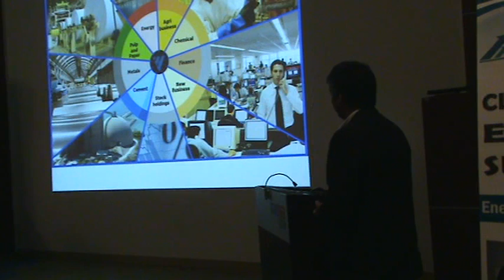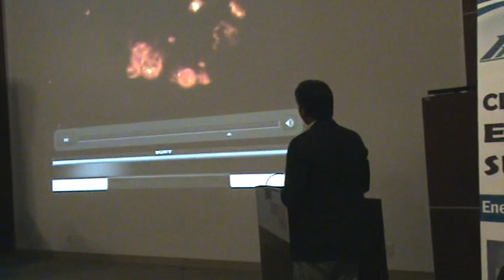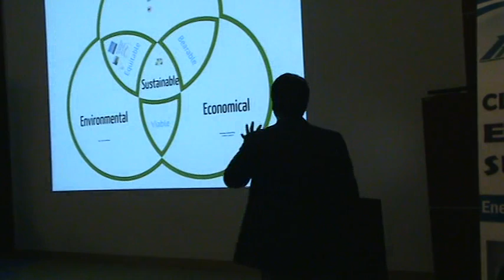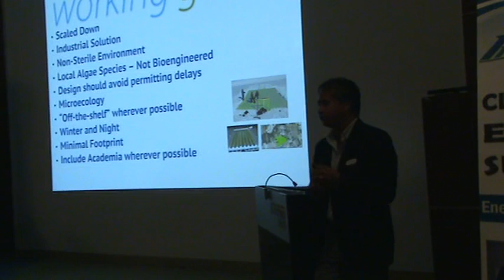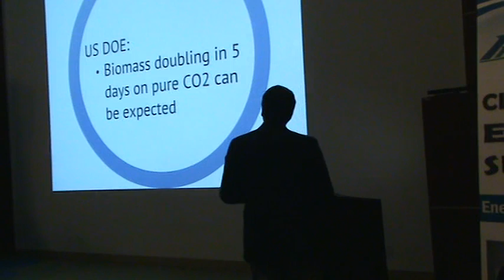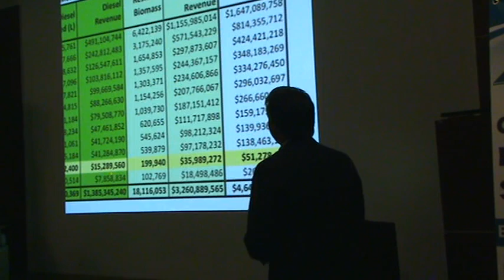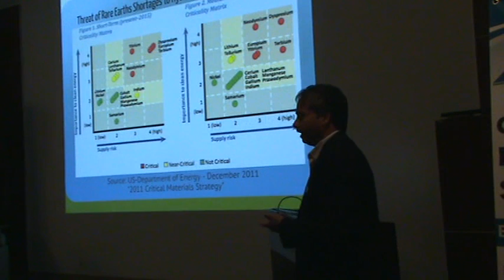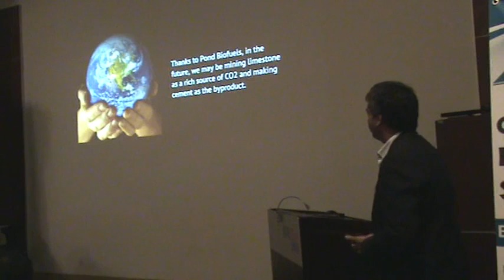Clarington Energy Summit - Martin Vroegh, St Marys Cement Presentation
The 4th Annual Clarington Energy Summit was held on October 4th at the Ontario Power Generation Darlington Information Centre. Presenter Martin Vroegh, Corporate Environmental Manager, St Marys Cement spoke about Partnership between St Marys Cement and Pond Biofuels, carbon capture & reuse, and the new carbon dioxide absorption system piloted at St Marys Cement. The event was organized by the Clarington Board of Trade & Office of Economic Development.